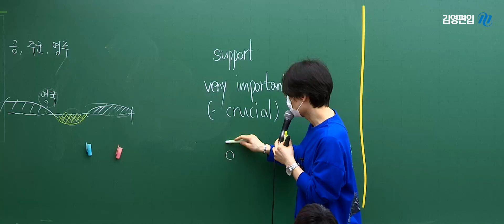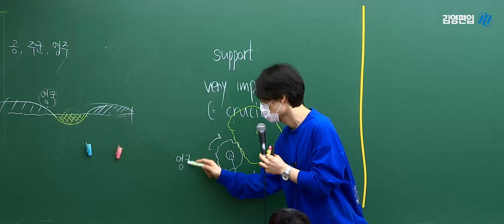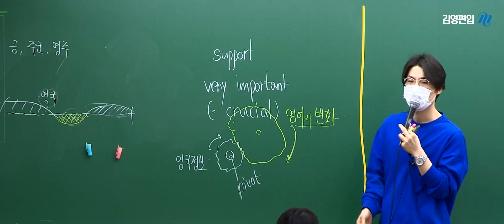[편입영어 🖐분대기철] 독해단어 이용설명서 - Pivotal ⭐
5분만 철을 위해, 대기해죠!! [🖐분대기철 시리즈]